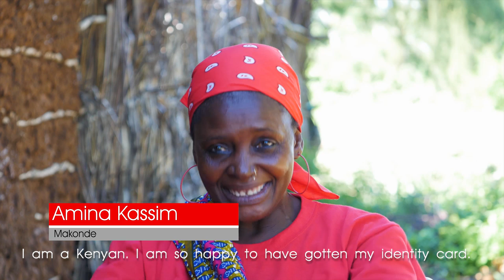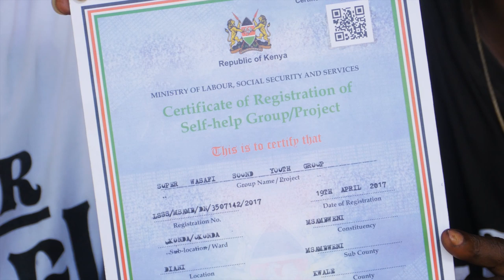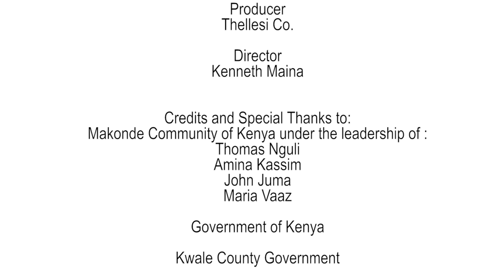The Journey of the Makonde to Citizenship 40 Mins Swahili with Eng Subs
The Makonde arrived in Kenya in the 1940s as laborers but, after independence the Makonde were rendered stateless as they were not recognized as Kenyan citizens. They began their agitation for recognition in 1984, intensified it from 2006. In August 2016 the deadline for registration of stateless persons and they resolved to trek to Nairobi to seek audience with the president. On 10th October 2016 with the help of Kenya Human Rights Commission - KHRC and other CSOs , they trekked for over 500 kilometers on 4 days and they finally were recognized through a Presidential Directive on 13th October 2016 as the 43rd tribe in Kenya. In February 2017 they were issued with certificates of Kenyan Citizenship becoming the 43rdTribe in Kenya. The journey of registration that started with a trek to statelessness from Kwale County to Sate House, Nairobi has finally bore fruit with the community voting for the first time in the 2017 general elections.
For pictures click on the links provided:-